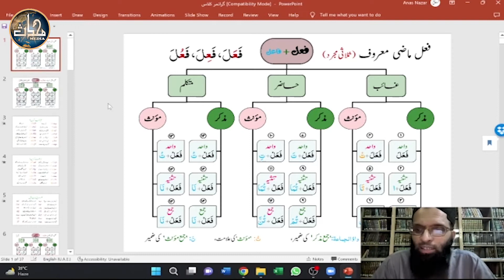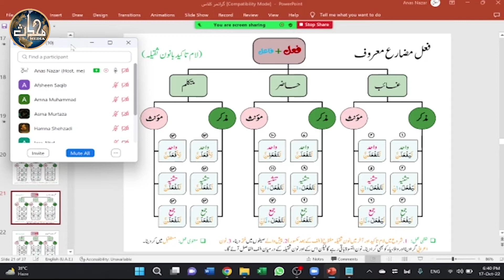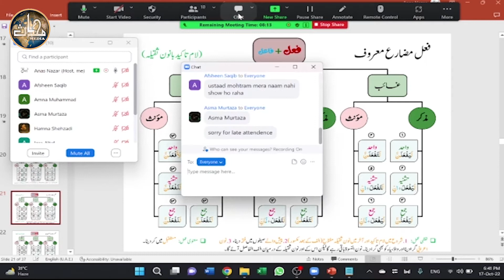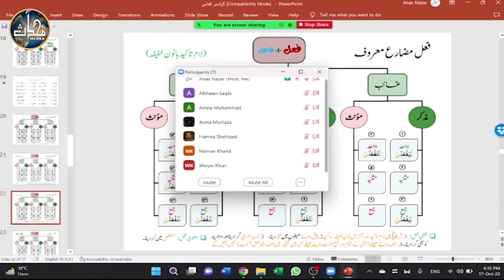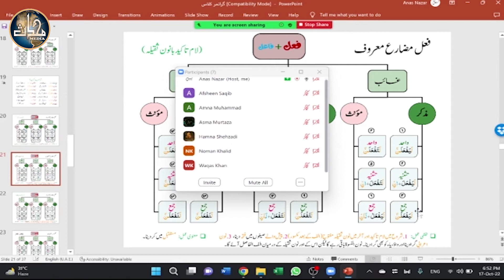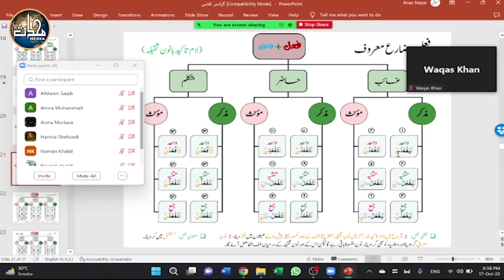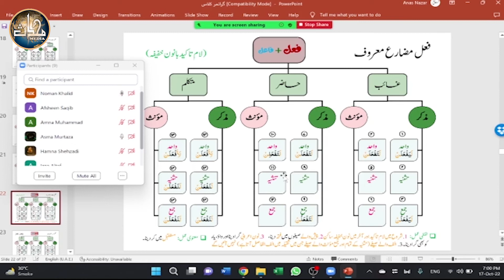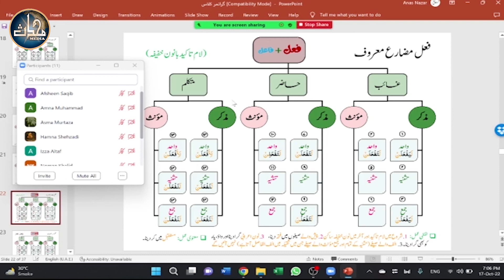LDN Arabic Grammar / Ijraa (Sem 6) | Lecture 5